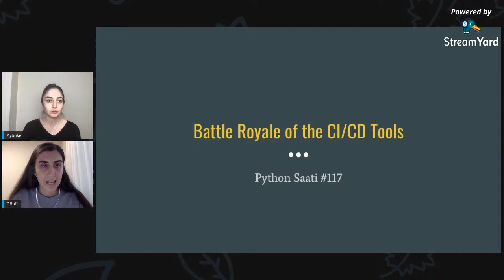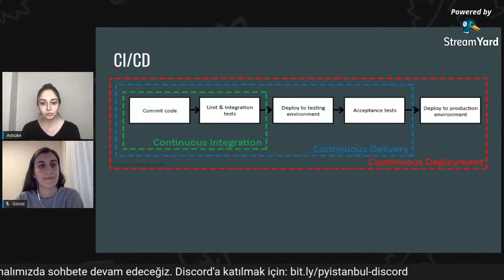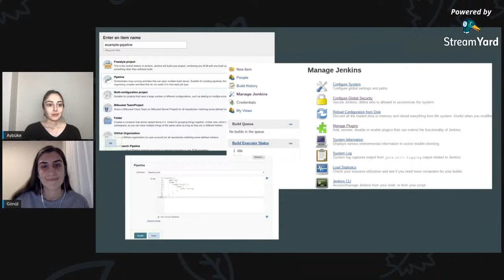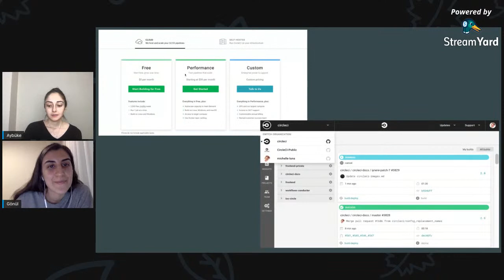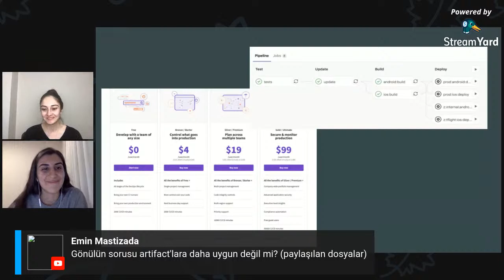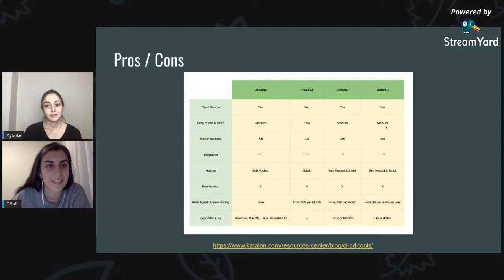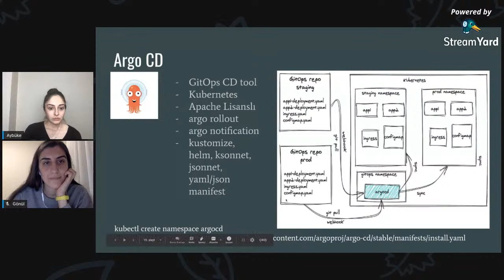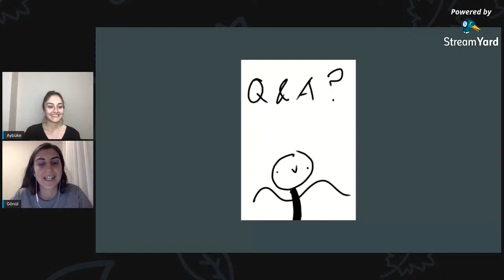[Canlı] Python Saati #117 - Battle Royale of the CI/CD Tools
Bu hafta Aybüke Özdemir Kaya, yapacağı "Battle Royale of the CI/CD Tools" başlıklı sunumunda bizlere CI/CD terminolojisinden ve günümüzde kullanılan araçlardan bahsedecek. Sonrasında geliştirdiğimiz uygulamanın canlıya çıkma aşamasında; hız, maliyet ve öğrenme eğrisi gibi parameterleri göz önünde bulundurarak hangi tool'un bizim için uygun olduğu konusu kafamızda biraz daha netleşmiş olacak.

Etkinlikten sonra Discord'da sohbete devam edeceğiz. Discord sunucumuza katılmak için